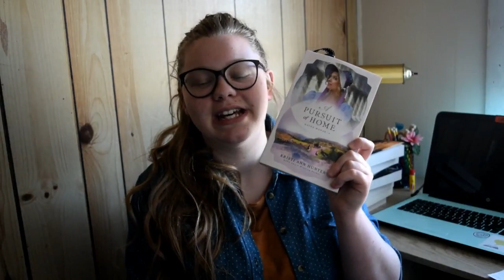January TBR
We're gonna try this again this year! TBRs.